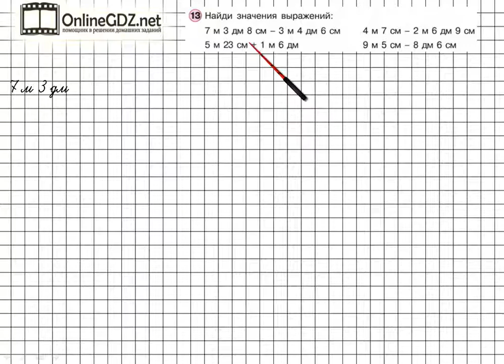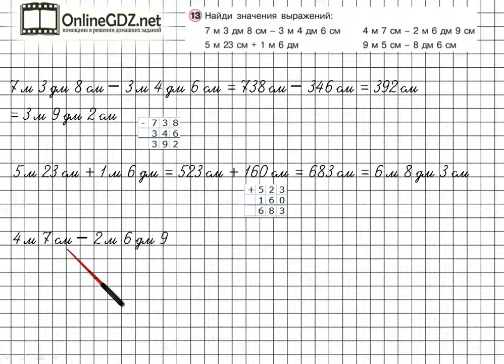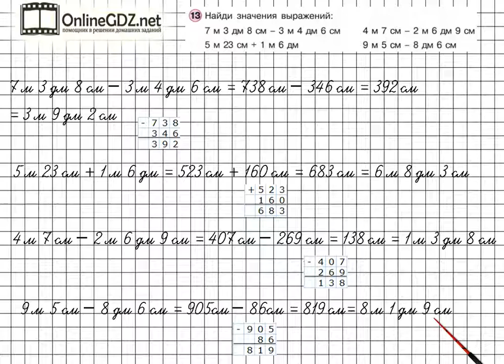Урок 9 Задание 13 – ГДЗ по математике 2 класс (Петерсон Л.Г.) Часть 3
В данном номере находим значения выражений.